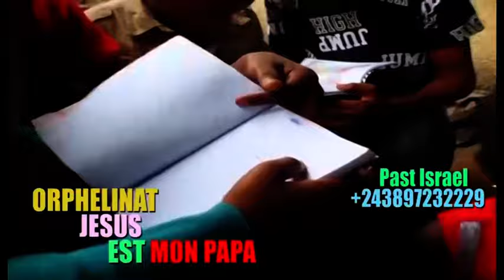🔥BRAVO MA DÉNISE 40.000$ APESI FAMILLE YA DJANNY, MAO ALELI + 14 BANA YA DJANNY, BOLANDA